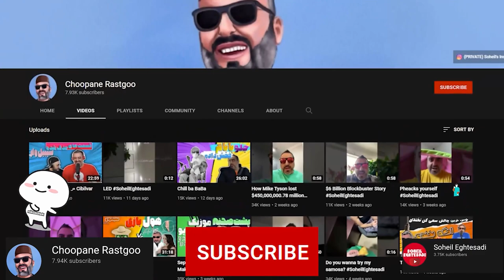خنده دار ترین لهذات ورزشی:The funniest sports moments